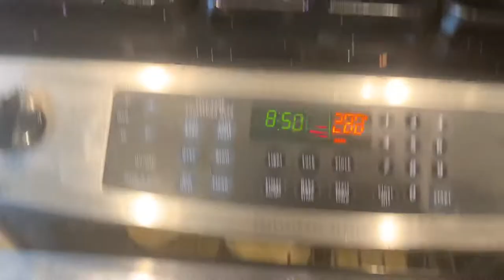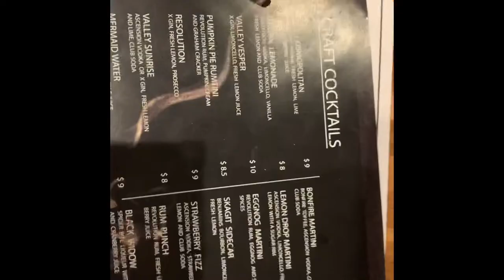VLOG: JOIN ME FOR THE DAY|| COOK WITH ME|| GRWM|| LAZY GIRL HAIR ROUTINE|| MY FAV SHOWS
Hey loves, thanks for joining me today💛
Grab a coffee, water or some wine; it’s a day with me. After a long 9 day stretch of work.
I will list my IG and the shows I list below.

Shows:
Netflix- Travelers
Netflix- Friends
HBO- Insecure
HBO- Sex and the City
HBO- Game of Thrones
Favorite movie of all time- CLUELESS with
Alicia Silverstone Stacy Dash And rest in heaven Britney Murphy❤️